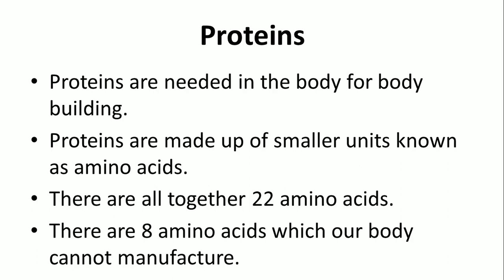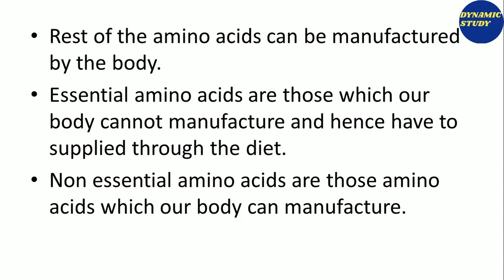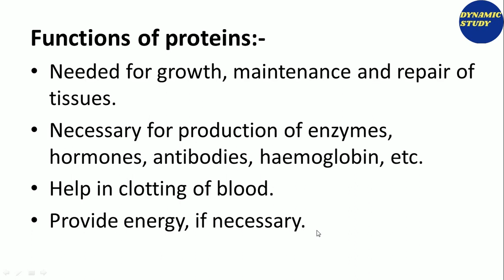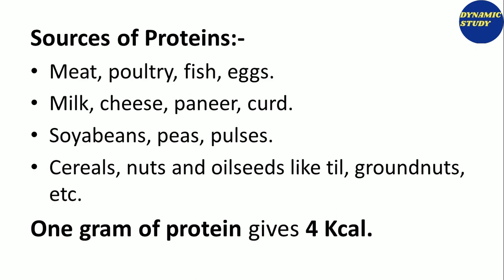Macro Nutrition Part-2 Class-9 | Unit-2 Home Science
Divya Ma'am is explaining about Macro Nutrition
Keep on watching, keep on learning!